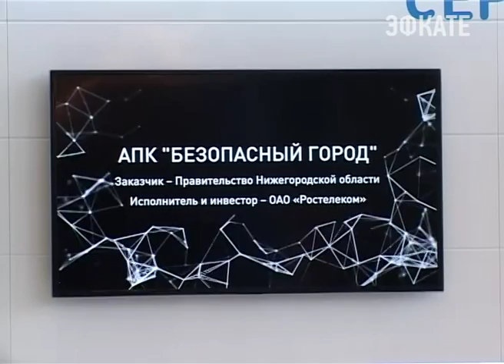В Сочи открылась общероссийская конференция о развитии IT. Новости Сочи Эфкате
Реализация государственно-частного партнёрства в области инфокоммуникационных технологий, вопросы импортозамещения и поддержки отечественных производителей в области ИКТ. Это лишь несколько тем, которые эксперты планируют обсудить в течение трёх дней работы форума.
Сочи. Новости.
Телеканал Эфкате.